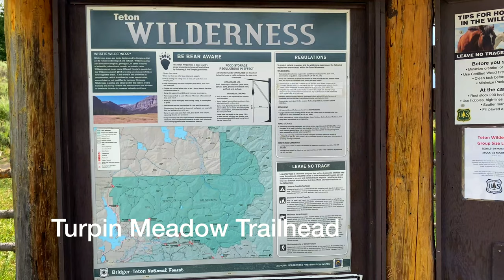We found the source of YELLOWSTONE RIVER deep in the Remote Wild, National Park Tour & 8 days Hiking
Discovering the Yellowstone river headwaters. Incredible Yellowstone National Park Sight Seeing Tour before big, wild and remote Backpacking Trip in the Amazing Grizzly territory of the Teton Wilderness, Animals, Bisons, Hot springs etc 4k60fps 2020

This is a video from my sightseeing in Yellowstone National Park the days before a big Backpacking trip in Greater Yellowstone, Teton Wilderness. Some Bison, Springs, Geysers and Yellowstone Falls as well as Yellowstone Lake. Enjoy the scenery of Wild America, some of the best the US has to offer! With My Own Frontier

The video also includes the full 1 and 2 parts of the backpacking trip we did after the sightseeing, which some of you might have seen before. If you havent seen how we made our way to the headwaters of the Yellowstone River, or how we went over the unnamed pass under Overlook Mountain or bushwacked through Rampart Creek, keep on watching for 2 hours of the best wilderness adventure I have ever been on.

Gear Used:
Black Diamond Crampons

00:00 Intro
01:39 Sightseeing Yellowstone National Park
11:36 Part 1, backpacking trip Greater Yellowstone
01:02:46 Part 2, backpacking trip Greater Yellowstone